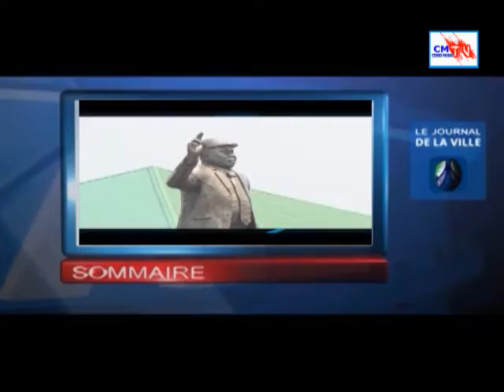JDV 01/02/022. LES EFFETS POSITIFS DE L'ÉTAT DE SIÈGE EN ITURI (FARDC)